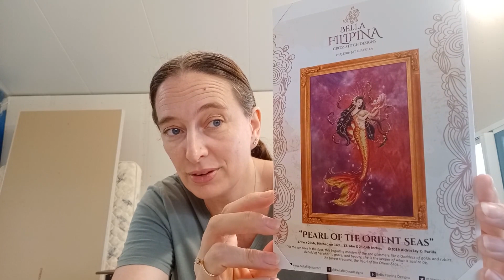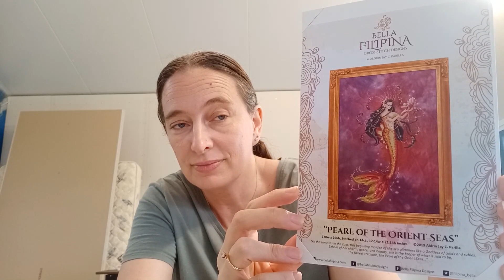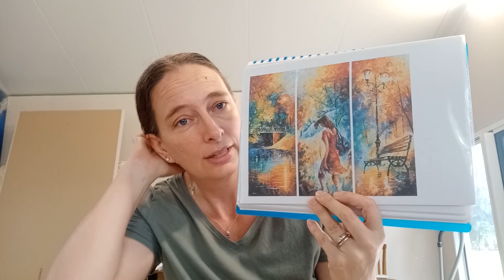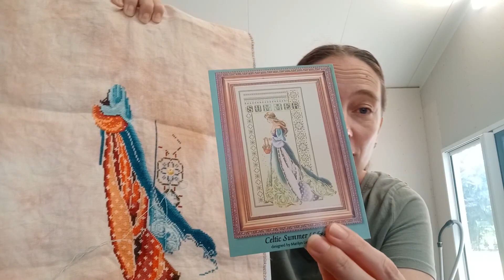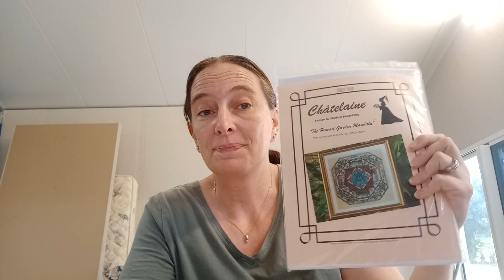Flosstube 26: What to do about Maynia??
Projects:
Pearl of the Orient Seas (Bellafilipina Designs)
Japanese Moss Garden (Chatelaine)
Aura of Autumn (Artecy, Artwork by Leonid Afremov)
Celtic Summer (Lavendar & Lace)